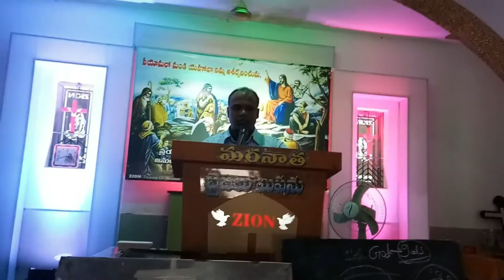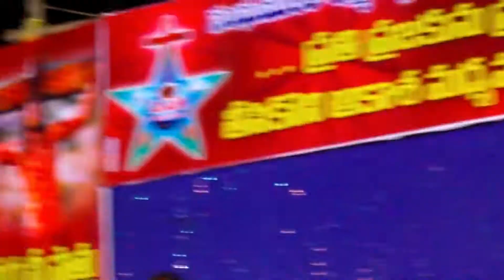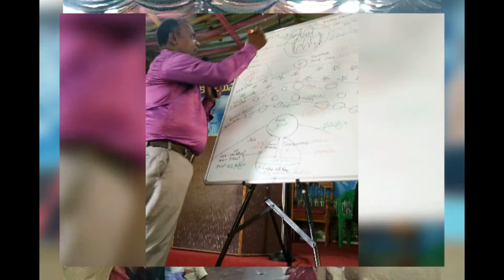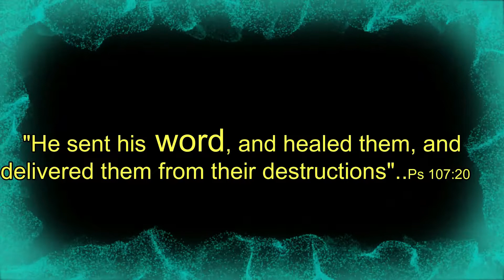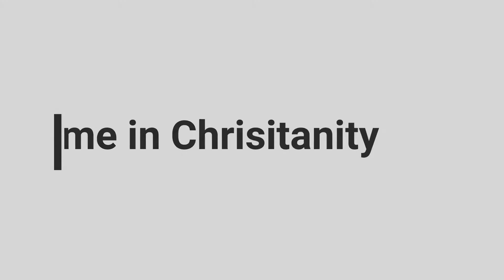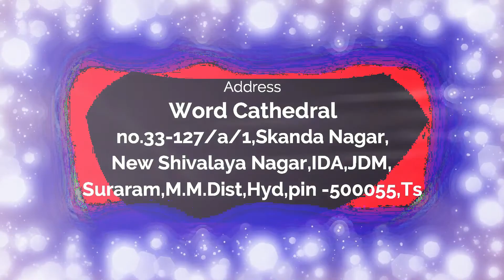East /West Godavari One Day Ministry/TELUGU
Dr.Francis Jegan CJ, Depth Secrets,Tamil, Daniel,Ezekiel,Revelation